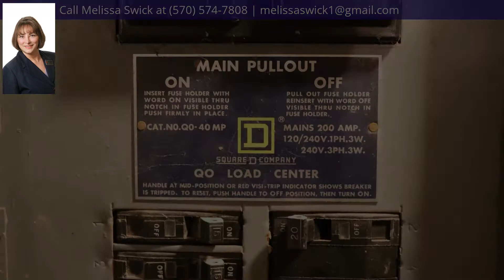154 Deer Park Lane, Mehoopany, PA 18629 - MLS #19-5734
Property Description
Open floor plan ranch home with large addition (early 1990's) gives you lots of room and options. Four bedrooms 2 baths Master bedroom and bath addition features a private porch for morning coffee with views of the wooded rear yard. Family room is also large and separated from the living room by french doors. Large unfinished walkout lower level gives you option of exercise, room, recreation room, man (or she) cave, lot of possibilities. There is a coal/wood stove for alternate heating in the lower level. Laundry room in lower level is studded out and could be finished if desired. HUGE built in oversize 2 car garage, all on 4 + acres of peace and serenity.